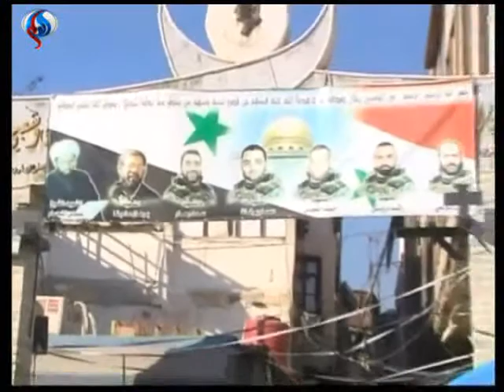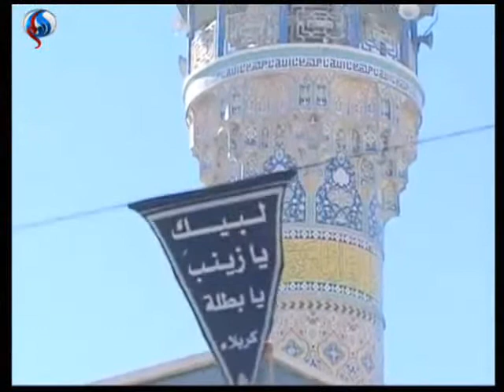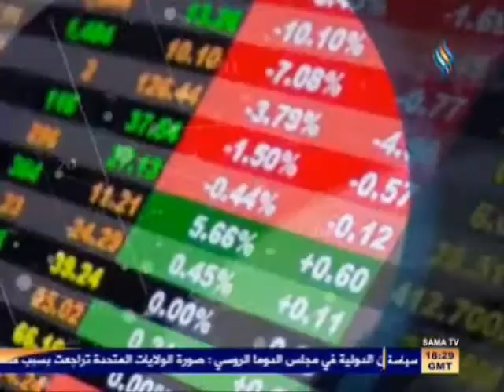SYRIA NEWS أخبار سورية الأربعاء 2013/12/25 عيد الميلاد المجيد ميلاد السيد المسيح